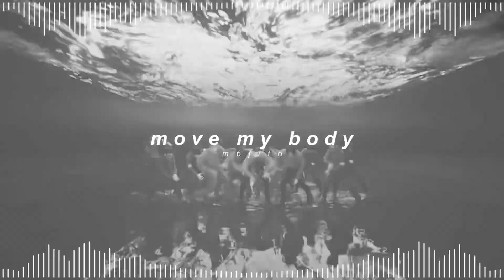cix - move my body ( 𝘀𝗹𝗼𝘄𝗲𝗱 + 𝗿𝗲𝘃𝗲𝗿𝗯 )